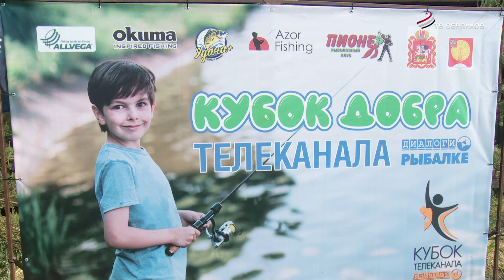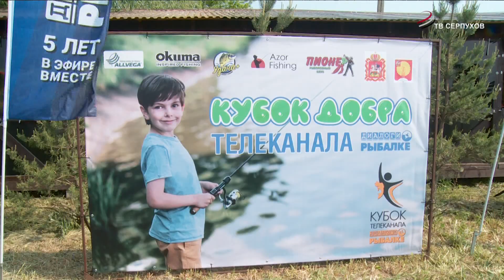В Серпухове прошел детский фестиваль по ловле рыбы «Кубок добра»